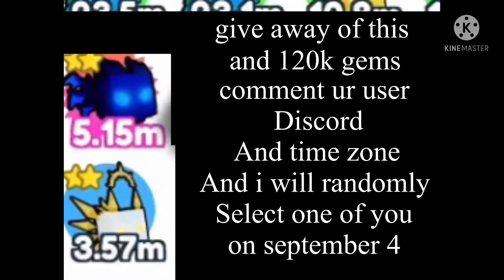giveaway pet simulator x